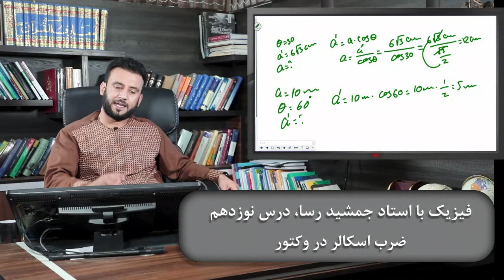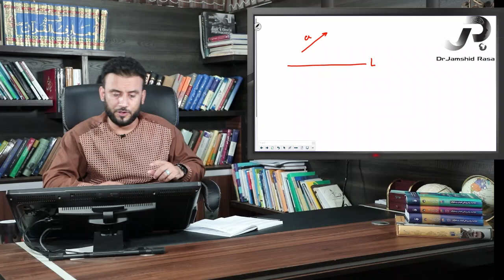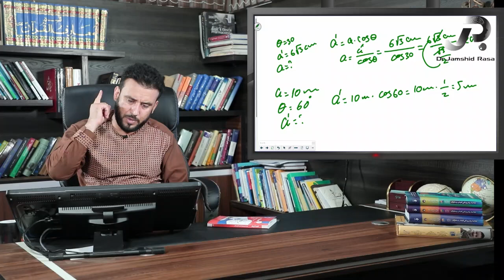موضوع درس: ضرب اسکالر در وکتور - دروس فیزیک با استاد جمشید رسا - درس 19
سلسله دروس فیزیک با استاد جمشید رسا

Facebook.com/DrJamshidRasa1
Youtube.com/c/DrJamshidRasa1